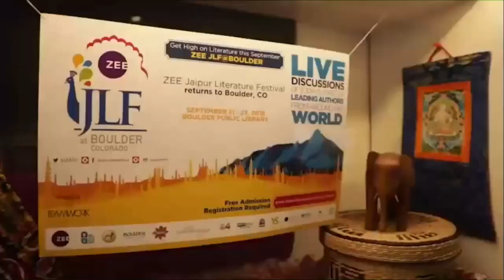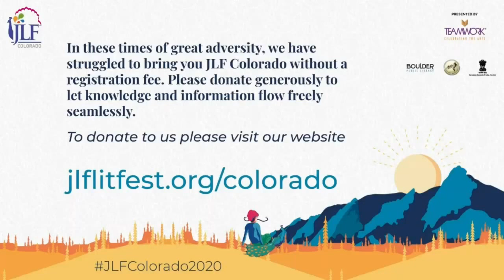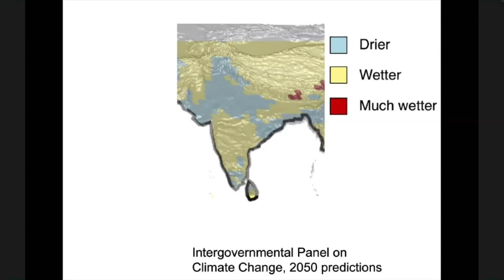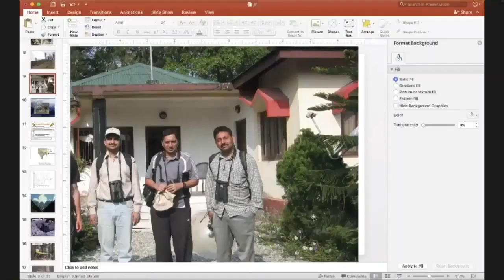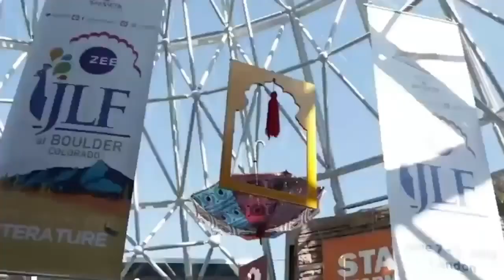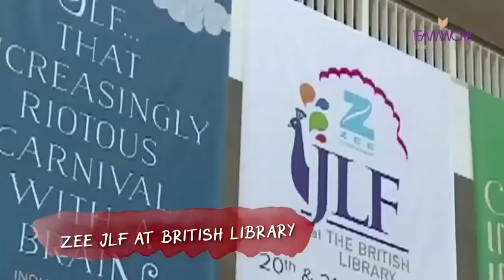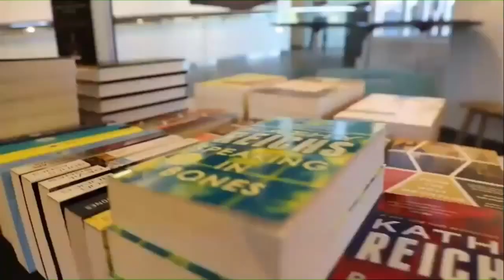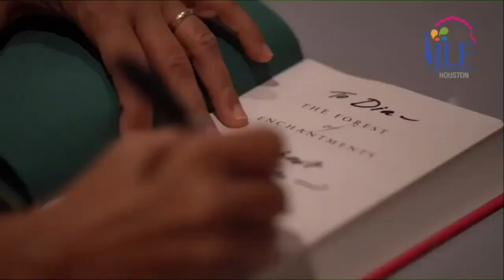The Himalayas: An Ecological Battle—Trevor Price and Stephen Alter in conversation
n an age of extreme climatic disruption, changing migration patterns and ecological damage, a session that spotlights the fragile balance between mankind and nature on the greatest mountain range on the planet. Academic and writer Trevor Price’s work focuses on ecology and evolution with a special interest in Himalayan biodiversity. He is the author of Speciation in Birds and many other publications. Writer Stephen Alter is the author of several books including Wild Himalaya: A Natural History of the Greatest Mountain Range on Earth, which traverses the length and breadth of the massif, interweaving history, environment, myth and fact. Together they discuss the bewildering biodiversity of the Himalayas as well as the paradoxes of the legal and societal assaults on its ecology.

Recorded on November 9, 2020 by the UChicago Center in Delhi